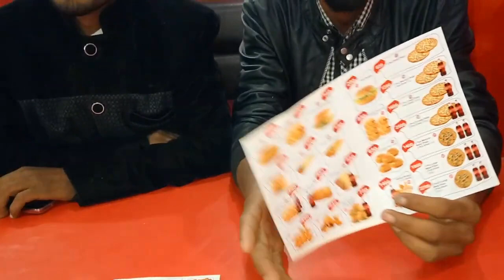Tum Champion Ho Ali Bhai | Fazal Shahid Latif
Tum Champion Ho Ali Bhai | Fazal Shahid Latif cuz you have not only promoted your channel Ali Bhai Official but also lead the way to success to two other channels of Bilal Rajput and Naveed's My Village Info.